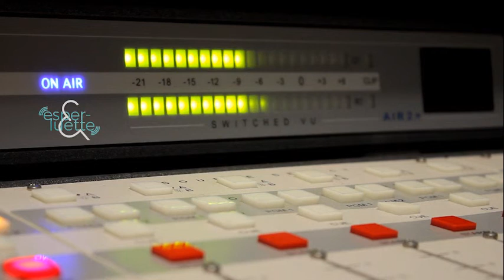La Verveine - Zut j'ai encore fait crever mes plantes #04 - Esperluette (version sous-titrée)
La verveine citronnée, le remède  pour se remettre des premières raclettes de l’hiver
Chaque mois Julie Cappo, aromathérapeute sur Avignon, vous raconte une fleur, une légende, une astuce qui ne fera pas pousser vos plantes, mais vous permettra de vous la péter en société.